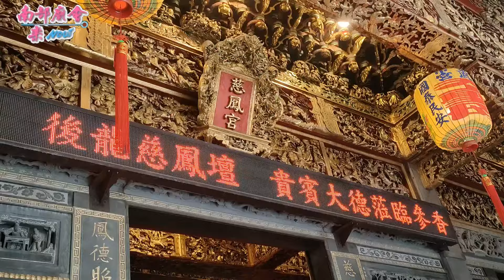罕見神尊，綠臉紅鬚 威風凜凜 手持八卦鏡，是王爺還是雷部神明？傳統什音陣頭，多人南下晉香#新竹慈鳳堂